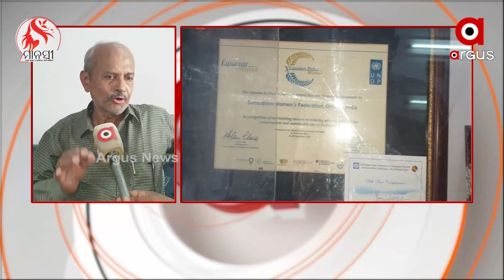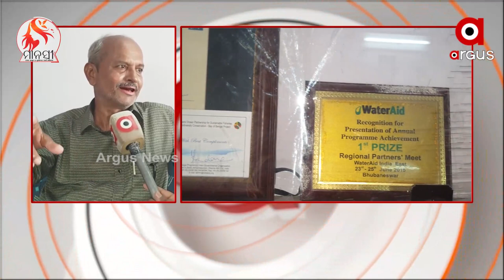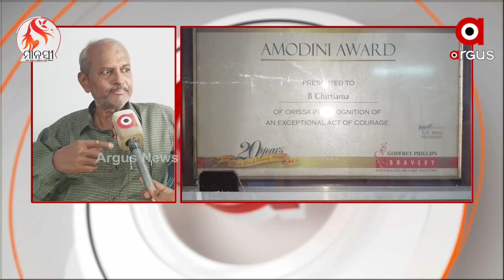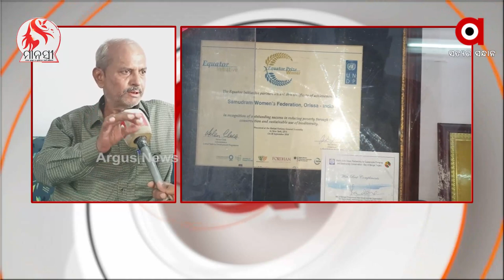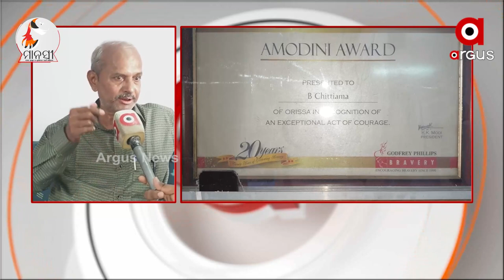Superstitious Beliefs Related to Menstruation Continues through Hearsay in Rural and Urban Areas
Superstitious Beliefs Related to Menstruation Continues through Hearsay in Rural and Urban Areas, says Mangraj Panda, Social Worker.